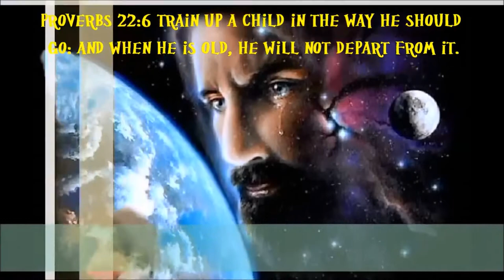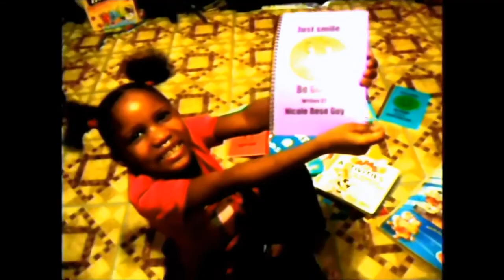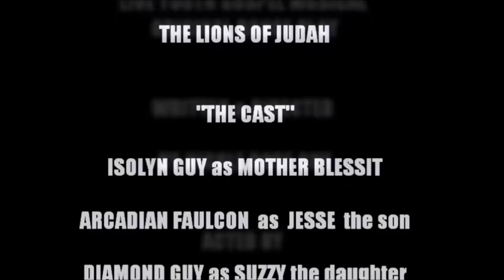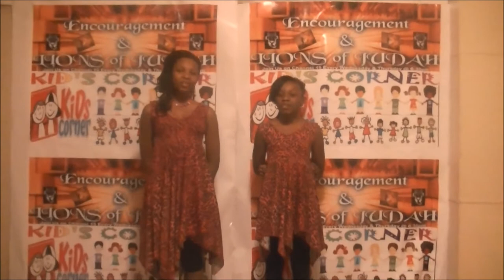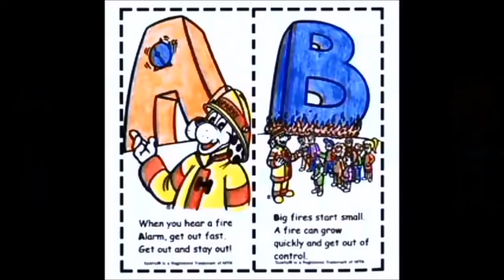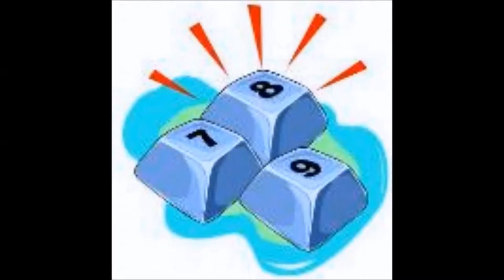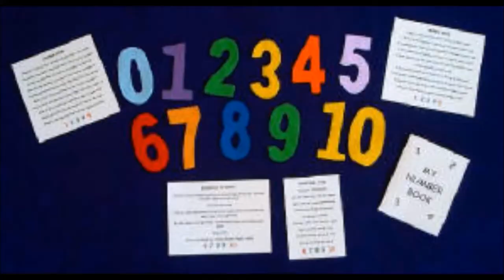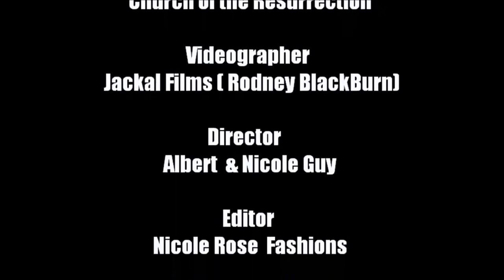Encouragement Lions of Judah Episode 5 Youth song and dance RCTV channel 15 TV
RCTV channel 15 TV Encouragement Lions of Judah Episode 5 Youth song and dance program.. Call to join the youth group or how to get you spot on the Air. Blessings.